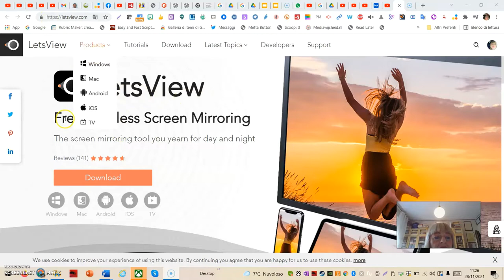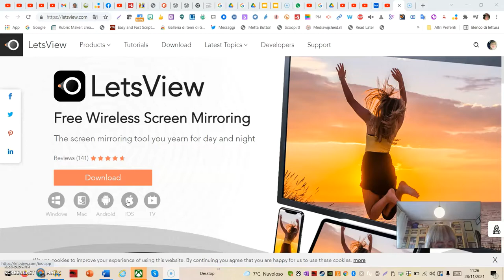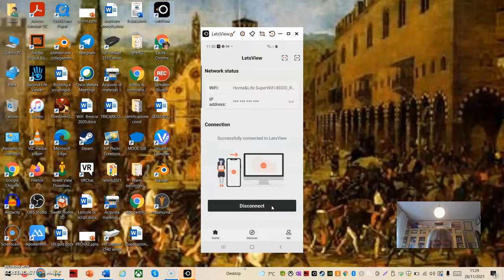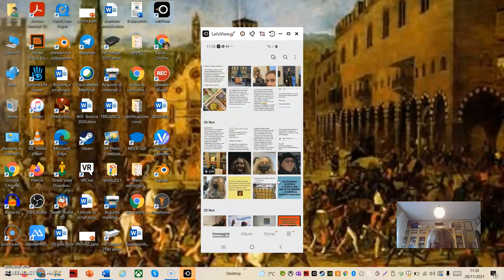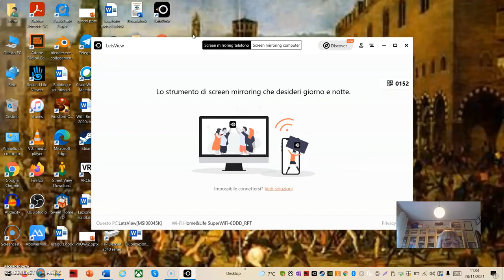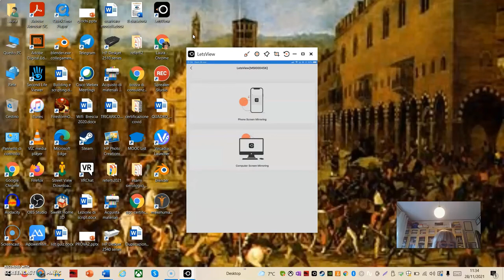LetsView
App per mirroring dei dispositivi Mobile su PC.
Fare il download dell'applicazione sul proprio computer (in base al sistema operativo in uso) e sui propri dispositivi (sia android che iOS).
Ricordarsi che i dispositivi devono essere collegati alla stessa rete.